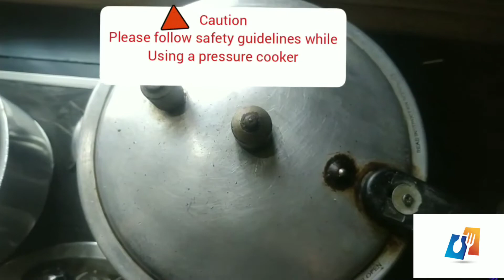Beef Shami Kabab||شامی کباب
Assalamu Alikum viewers. How are you all , Today's i am sharing the recipe of  Shami Kabab  .And you can store the Kabab   in refrigerator for about one month.
its' savory, it's flavorful! beef shami kabab has an extraordinary taste that will make you want more and more it.
you must try out this recipe and share your thoughts with us. I hope you will enjoy this recipe.
“kitchen by Namreen” “Namreen kitchen” “Namreen cooking”